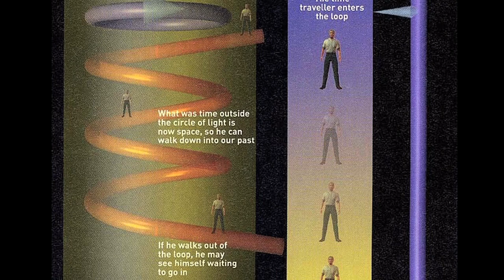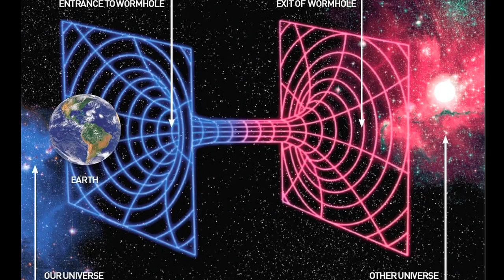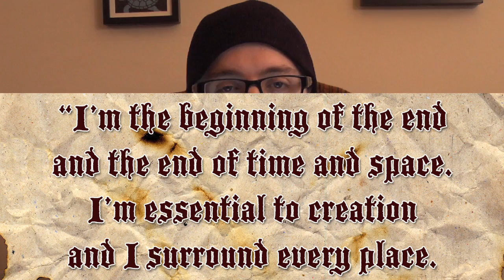Is Time Travel Possible?: Mind Blow (Special Edition)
***LINKS***